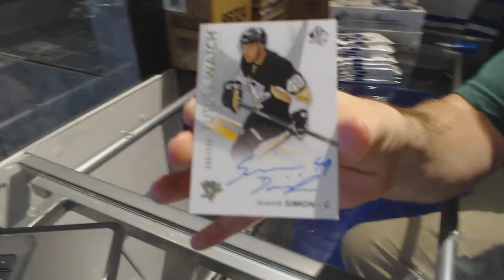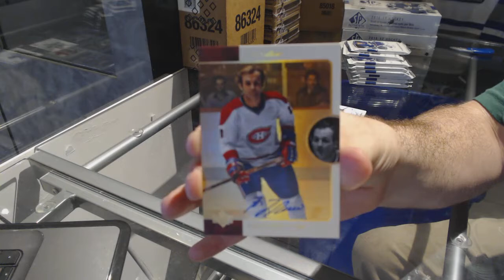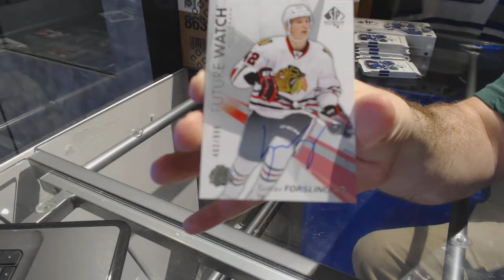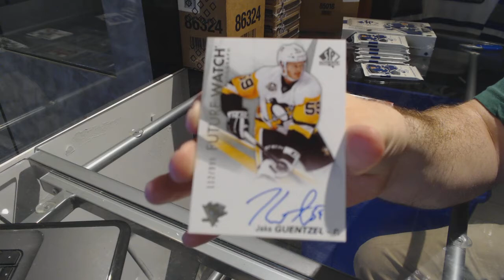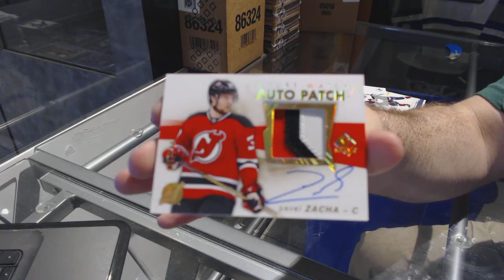16-17 Upper Deck SP Authentic Hockey 3 Box Break - C&C GB #7457